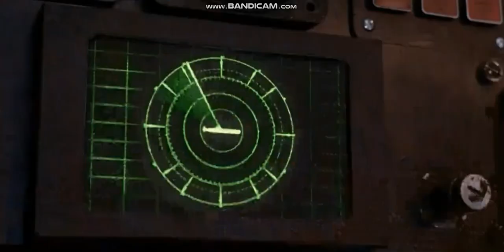Tanda Comercial Nat Geo Kids (Feed UNICO) (Marzo 2022)(2)